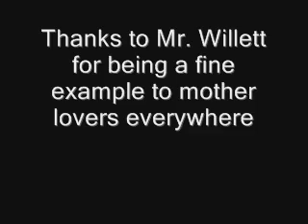Mr. Willett Through the Years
This is a comparison of Mr. Willett from age 10 to age 35.